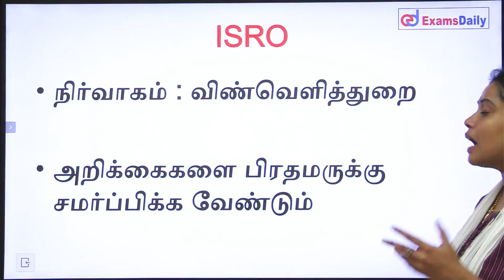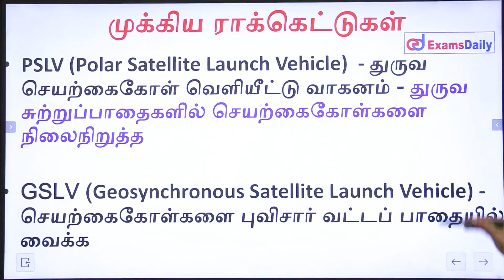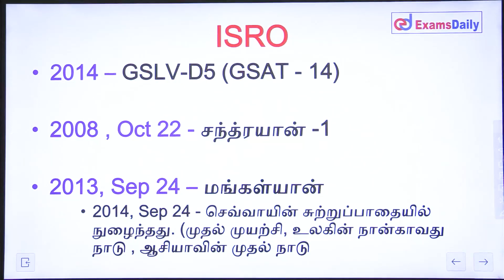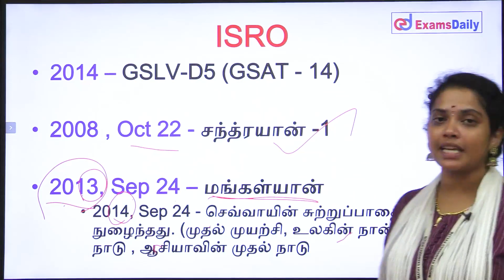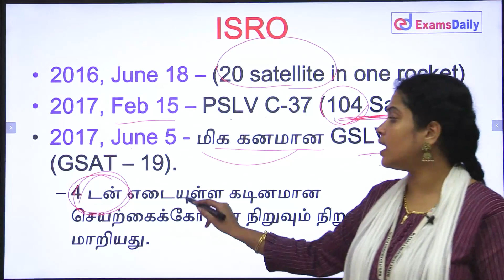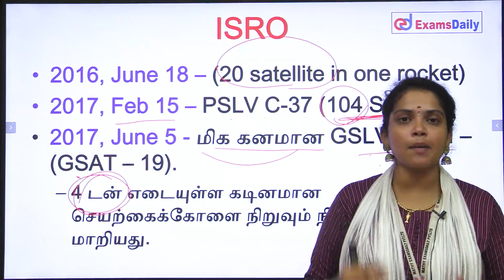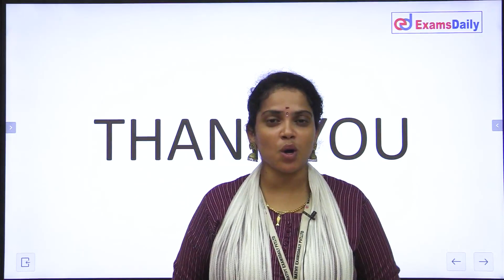இந்திய விண்வெளி ஆராய்ச்சி நிறுவனம் | TNPSC Group II Mains Exam : Physics Topics | TNPSC Exam Online